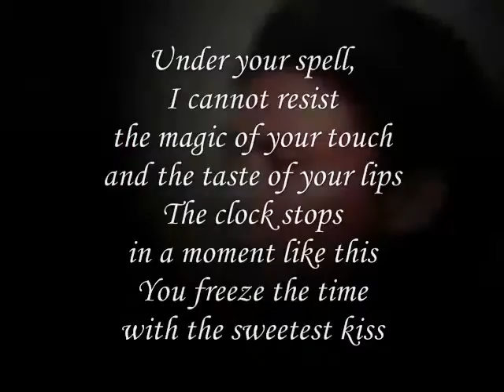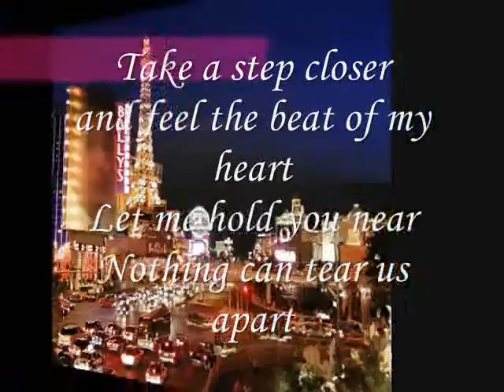Miftachul Wachyudi (Yudee) - with the sweetest kiss-.Miftachul Wachyudi (Yudee)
do.
do so
Money is an excellent servant, but the host
very bad.